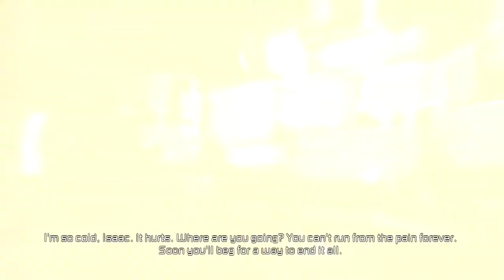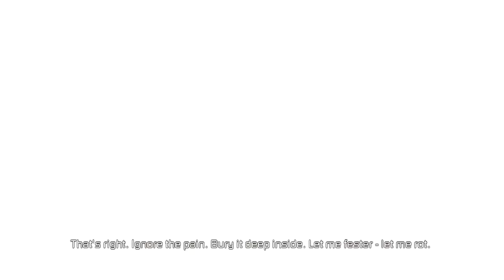Playing Dead Space 2 After New Callisto Protocol Trailer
Finally a New Dead Space Game in The Works!

All My Recording And Gaming Equipment:

▶ Elgato Gaming Capture Device

▶ Snowball Microphone

▶Turtle Beach Elite Headset

▶Xbox One X Console

Specifically Youtubers with excellent editing skills and professional content! Message if interested!

Creator Code: DURONGAMING

Duron Gaming Production